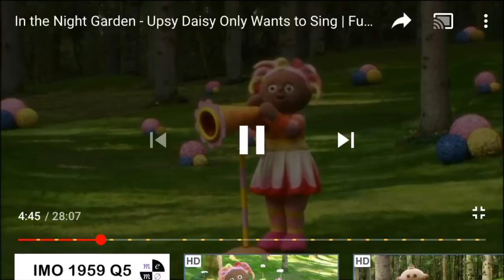Who is the better singer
A angry kid or b upsy daisy